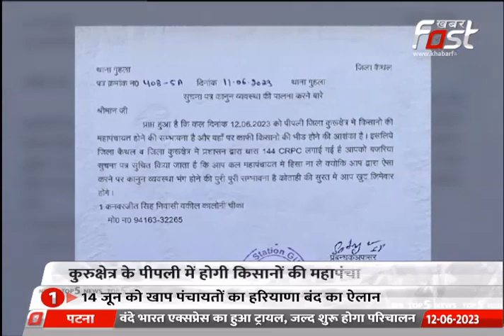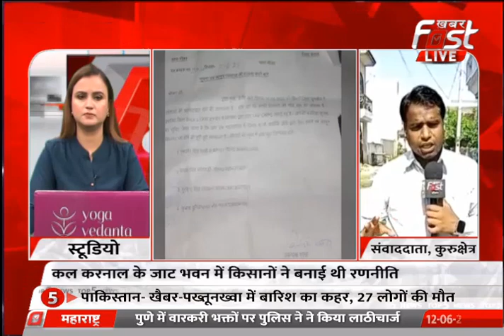Kurukshetra- किसानों पर हुए लाठीचार्ज को लेकर आज महापंचायत, Kaithal में धारा 144 लागू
Khabar Fast News Channel:

खबर फास्ट भारत का हिंदी न्यूज चैनल है । खबर फास्ट चैनल हरियाणा, हिमाचल प्रदेश, पंजाब, राजस्थान, उत्तर प्रदेश और हर एक राज्य से जुड़ी खबर से रुबरु कराता है । ख़बर फास्ट न्यूणज चैनल राजनीति, मनोरंजन, बॉलीवुड, व्यापार और खेल में नवीनतम समाचारों को शामिल करता है। खबर फास्ट चैनल की लाइव खबरें एवं ताजा ब्रेकिंग अपडेट न्यूज, प्रोग्राम के लिए बने रहिए- टीवी चैनल्स, सोशल मीडिया (YOUTUBE, FACEBOOK, INSTAGRAM,TWITTER AND WEBSITE)